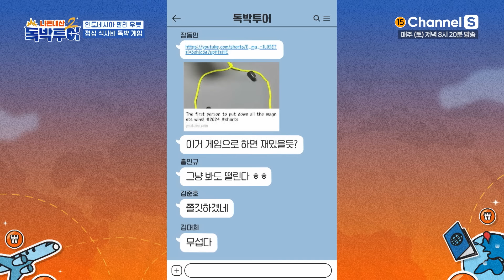SNS에서 화제인 짜릿한 자석 게임! [독박투어2] 발리 ㅣ시즌2 26-4